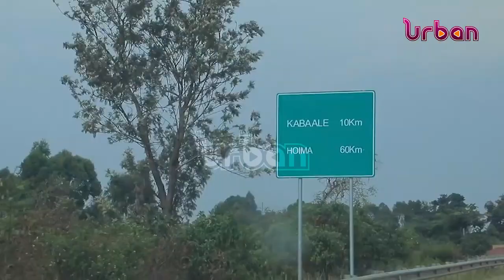Catholics eulogize late bishop Baharagate